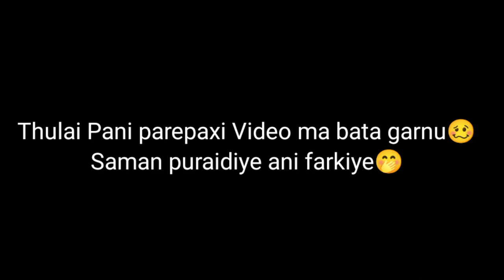Barta Baseko Ramro Buda pauna lai haina Vai re😂🤭||Aile ta Chora Chori vaisakeo re🤣||Saman Chor re😡😡